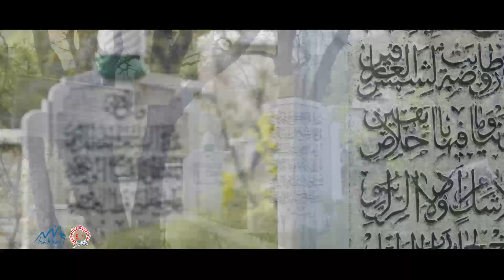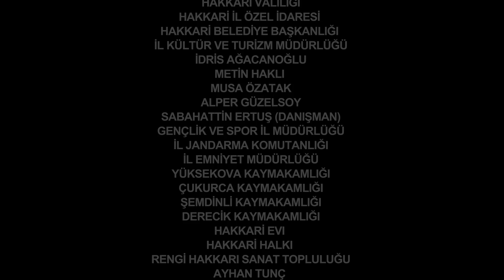مدينة هكاري الكردية// Hakkari City in Turkey🇹🇷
بتعليقي الصوتي
فيديو تعريفي لمدينة هكاري التاريخية الغنية عن التعريف
تم عمل هذا الروبورتاج بأمر من ولاية بلدية هكاري باشراف شركة Bizon Yapım production للانتاج الفني